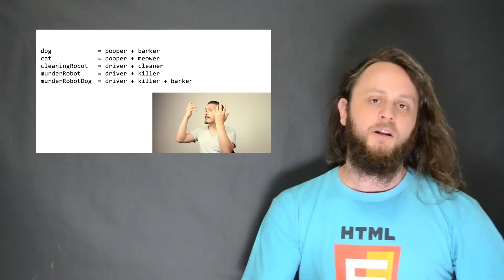BrazilJS Weekly #127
TL;DR; da BrazilJS Weekly!

Neste vídeo, conversamos sobre os artigos, eventos, demos e ferramentas citados na weekly #127

Sobre o que falamos:
A Simple Challenge to Classical Inheritance Fans
Artigo bem interessante do Eric Elliot onde ele desafia desenvolvedores a criarem experimentos que possam provar que herança é melhor do que composição.

Resposta do Dr. Axel Rauschmayer ao artigo do Eric Elliot
O Dr. Axel Rauschmayer fez um post resposta ao artigo/desafio do Eric Elliot.

Camisetas BrazilJS no Eu Compraria
As camisetas da BrazilJS já estão disponíveis para compra no site do Eu Compraria! Logo teremos mais produtos por lá.

Parallel-Computing-Javascript
Artigo de Iniciação científica sobre Computação Paralela em JavaScript do brasileiro Clauber Stipkovic.

NodeJS : A quick optimization advice
Uma pequena dica que pode otimizar a performance em 50% na execução de um programa Node.js.

Designers e Developers podem ser amigos
Um breve estudo de caso de como a comunicação entre departamentos de TI e Marketing e uma simples implementação em JavaScript podem contribuir para o sucesso da marca, para a satisfação dos times e principalmente para a cultura de uma empresa.

Web Font Anti-Patterns
Série de artigos que lista ant-patterns no uso de web-fonts.

AMP HTML
Iniciativa do Google para criar páginas HTML otimizadas para mobile.

Node.js 4.2.0
Saiu a versão 4.2.0 do Node.js.

ES6 in WebKit
Novas funcionalidades de ES6 no Webkit.

Novo episódio do ZOFE
Saiu o 32º episódio do ZOFE!

Rune.js
Biblioteca JavaScript para criar SVG's.

Prototypo
Ferramenta web para geração de fonte com uma interface amigável.